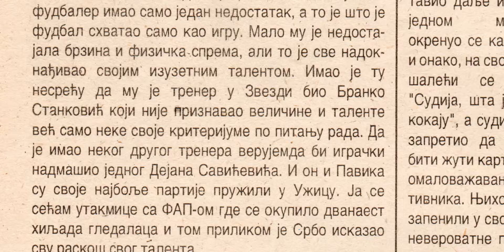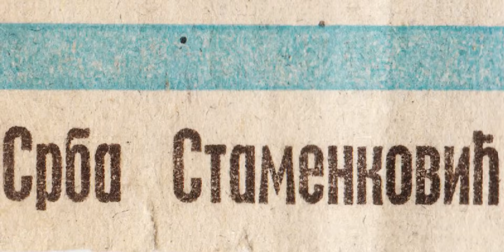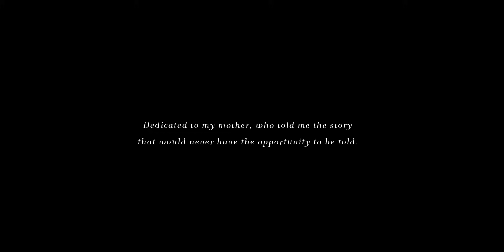Majstor - Srbo Stamenković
The story is about a young boy who has passed through a very rough childhood with his father. His mother ran away with her son Srbo (the main character of the film) to a small city called Uzice. They started a completely new life in this city where Srbo fell in love with football.

Priča je o mladom momku koji je prošao kroz veoma grubo detinjstvo sa svojim ocem. Njegova majka je pobegla sa svojim sinom Srbom ( glavni lik filma ) u mali gradu po imenu Užice. Počeli su potpuno nov život u ovom gradu gde se Srbo zaljubio u fudbal.